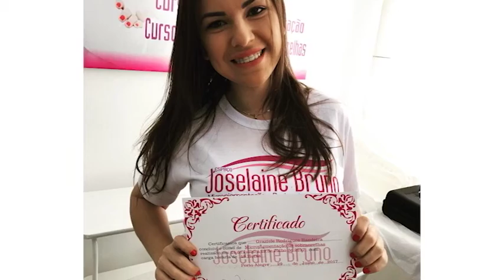JOSELAINE BRUNO 11/03/18